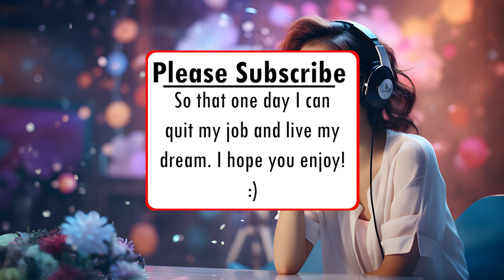Revolutionary AI-Driven Chillstep: Ambient Soundscapes for Deep Relaxation and Inspiration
More products coming soon...

Mubert is an AI music generator that I have used - give it a try!

🌌 [Hello there, dear audience!👋] Welcome to the mesmerizing world of AI-generated chillstep! Sit back, relax, and immerse yourself in this captivating mix that combines cutting-edge artificial intelligence with soothing melodies. 🎶✨

In this unique chillstep mix, every track has been beautifully crafted using state-of-the-art AI algorithms, resulting in an ethereal blend of ambient chillout lounge and chill hop vibes. Whether you're looking for concentration music, the best music for studying, or calming study music to enhance your productivity, this mix has got you covered! 🎧💼📚

But that's not all! The captivating image accompanying this mix was created using Midjourney, an AI-powered visual generator that adds a touch of surreal beauty to the experience. Get ready to be visually transported to a realm where tranquility meets innovation. 🌠🖼️

Now, you may be wondering, "Who crafted this enchanting description?" Well, it's none other than ChatGPT, an AI language model here to assist you and bring a smile to your face! 😄✨

So, sit back, close your eyes, and let the soothing rhythms of this AI-generated chillstep mix wash over you. Whether you're studying, working, or simply in need of some peaceful moments, this compilation is here to accompany you on your journey. 🌌🎵

Let's spread the chillhop love and create a community of fellow music enthusiasts. 🎉✨